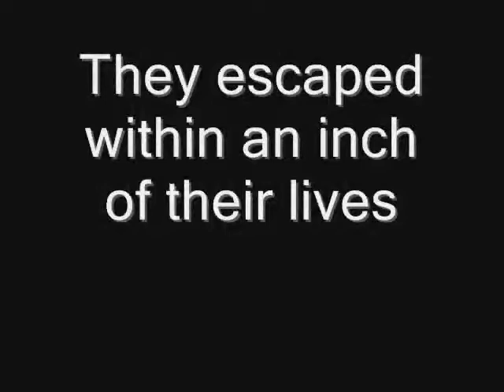Biohazard R Complete part 2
Here is the exciting conclusion of Biohazard R. Enjoy and tell me what you, my fans, think. You all rock and I will continue to make movies